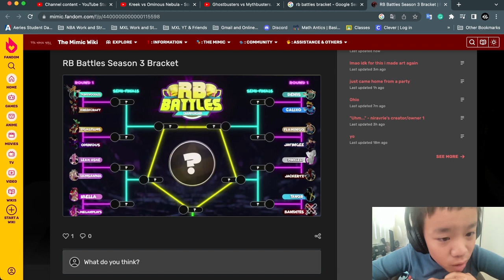My Thoughts & Predictions for the RB Battles SEASON 3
Upload Streak 🔥10

MXL Returns!!! I will be posting constantly on Youtube, Discord, Twitter, and Instagram for future notices on what happens with my channel in the future and merch in the future!!!

Merchandise Update: Merch has been delayed for a long time. I have posted pictures on my Instagram, but most likely merch will come out Dec 20-22!